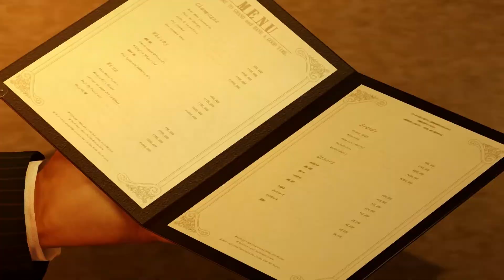Yakuza Zero - 龍が如く0 誓いの場所 - Goro Majima (真島 吾朗)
Ain't about money. For yakuza, it's all about power. Those that lose power have to give way to those that have it.
Majima is a resourceful, charismatic, and commanding individual. He has gained the respect of friend and foe alike, often with his ferocious abilities in battle. Despite being the patriarch of his own family - and later, lieutenant advisor to the sixth chairman, Daigo Dojima - he dislikes serious meetings and often finds a way to showily barge his way into them. He is shown to have a soft spot for his family members - even if he is prone to physically punishing them for their disobedience.

He has a fierce, somewhat twisted sense of loyalty, especially when it comes to his rival-turned-friend, Kazuma Kiryu. Majima believes he is the only one entitled to kill Kiryu, and has nearly died trying to protect that right. In later games, it appears to become somewhat of a running joke between the two rather than a true threat. He respects physical power above all else, and often pesters Kiryu into fighting him to prove himself whenever a favor is asked of him.

He commonly reminds others that he has standards to uphold as a yakuza, despite his theatrically unhinged persona, and states that he dislikes dishonorable men, especially ones that intentionally break rules. He is shown to go out of his way to help civilians that are put in danger by yakuza affairs, specifically women and children, who he has a soft spot for. Occasionally his sense of self preservation will win over his need to do the right thing, and unlike Kiryu, he is not above turning a blind eye to the suffering of others. If there is a chance that something will cause problems for himself or anyone close to him, he will not hesitate to throw others under the bus.

His "Mad Dog" act is primarily inspired by three men - three paragons of the "tenacity" that he wishes to embody [3] - that he comes to know in Yakuza 0; Homare Nishitani, a man who lives for the thrill, putting excitement and the pursuit of pleasure above all else, Wen Hai Lee who uses his strength to protect the ones he loves, and Tsukasa Sagawa, who, as Majima says, is "damn near immortal." To Sagawa, he vows to "have more fun and live crazier than any of 'em."

He is polite and respectful by nature to civilians and to his superiors, and is surprisingly pragmatic, all three of which made him a fantastic businessman throughout his life, as shown by his success with The Grand and Club Sunshine, and later his construction company, Majima Construction. This also leads him to being favored by his superiors, sometimes against his will, as is the case with Tsukasa Sagawa.

Majima loves baseball, and considers it a bonding activity, associating it with both Saejima and Kiryu. Nishida calls him sentimental, seeing him mope around before Kiryu plans to leave for Okinawa. He is shown to hold on very closely to the past, and never forgets a promise. He is loyal to a fault - particularly when it comes to Saejima, and later Kiryu - and will put anyone that he cares about above himself.